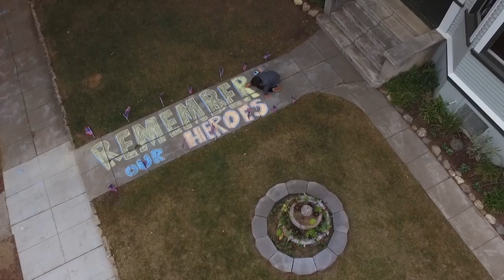Heroes: A Memorial Day Salute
Honoring Those Who Died Defending our Freedom